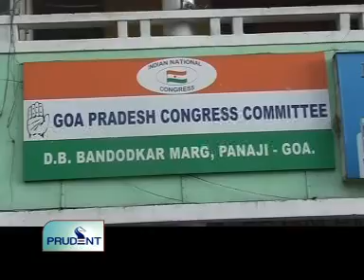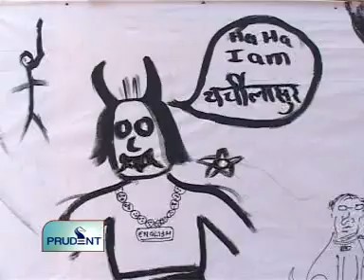Goa News Prudent Media July 9th 2011 seg 1